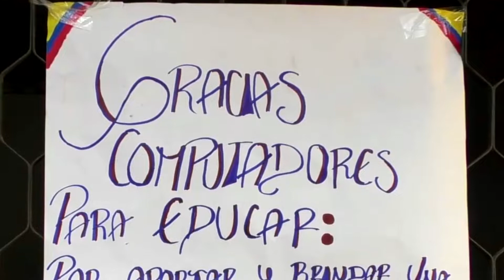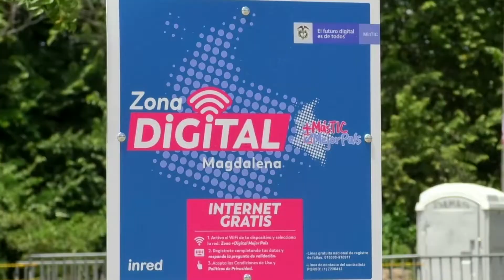Más de 2 millones de tabletas se han entregado en los colegios del país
El Bongo (El Retén, Magdalena), recibió la ‘gran ola de conectividad’ que llevará internet gratuito a los lugares más apartados del país a través de zonas digitales con conexión gratuita de internet las 24 horas del día.